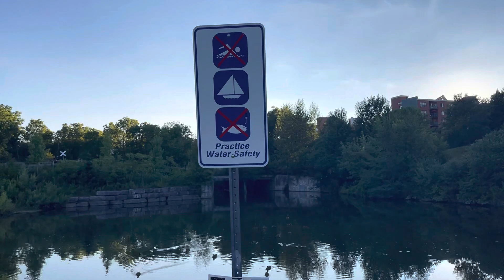Summer View - Victoria Park - Kitchener Ontario